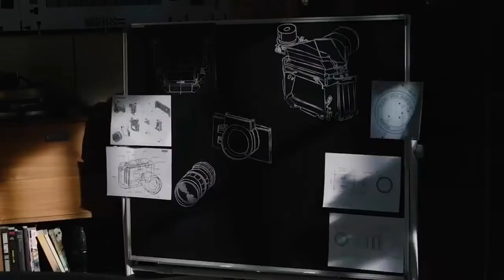เผยภาพเครื่องจริง Vivo X30 สีส้มปะการัง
ถึงเวลาบอกข่าวดีอีกแล้วครับสำหรับแฟนๆช่อง IT FAST โดยเฉพาะเลยนะครับ
ซื้อสินค้าในวันที่ 12 13 14 ธันวาคมนี้นะครับ
ซื้อครบ 1234 บาทขึ้นไป จะได้ส่วนลด 120 บาทเลยนะครับหรือถ้าใครไม่สะดวกขี้เกียจจำก็สามารถใส่รถเข็นไว้ก่อน
แล้ววันที่ 12 13 14 ค่อยมายืนยันที่หลังได้นะครับเดี๋ยวผมจะแปะรหัสส่วนลดไว้ใต้คลิปนี้นะครับ
อย่าลึมไปช้อปกันนะครับเพราะรหัสจำนวนแค่ 40 คนแรกเท่านั้นนะครับ

รหัสส่วนลดที่
KOL12q3h8wl

เผยภาพเครื่องจริง Vivo X30 สีส้มปะการัง ใช้ชิป Exynos 980 5G
ให้ RAM 8GB กล้องหลัง 4 ตัว เตรียมเปิดตัว 16 ธันวาคมนี้
ถ้าจะพูดถึงสมาร์ทโฟนที่น่าสนใจที่จะเปิดตัวในช่วงปลายปีนี้ก็คงต้องพูดถึงสมาร์ทโฟนรุ่น Vivo X30 เป็นแน่เลยนะครับ โดยมีกำหนดการเปิดตัวที่จีนช่วงก่อนปีใหม่
ซึ่งก่อนหน้านี้ก็ได้เผยข้อมูลบางส่วนของสมาร์ทโฟนรุ่นนี้ออกมาบ้างแล้วนะครับ
ล่าสุดก็มีภาพหลุดตัวเครื่องจริงของสมาร์ทโฟนรุ่น Vivo X30 ออกมาเพิ่มเติมอีกครับ ซึ่งคราวนี้เผยให้เห็นถึงตัวเครื่องทั้งด้านหน้าและด้านหลังค่อนข้างชัดเจนเลยทีเดียวครับ
โดยภาพดังกล่าวมาจากแหล่งข่าวบน Weibo โดยคาดว่าเป็นภาพสกรีนช็อตที่ตัดมาจากคลิปวิดีโออีกทีครับ
ที่เป็นภาพของสมาร์ทโฟนรุ่น Vivo X30 สีแดงอมส้ม Coral Red ซึ่งมีหน้าจอแสดงผลแบบเจาะรูเผื่อฝังกล้องหน้าที่มุมขวาบนหน้าจอ ส่วนด้านหลังให้กล้องมาทั้งหมด 4 ตัว โดยมีกล้องตัวหนึ่งแยกออกมาจากโมดูลหลัก ซึ่งตรงกับภาพเรนเดอร์ที่หลุดมาก่อนหน้านี้ครับ
และนอกจากภาพตัวเครื่องแล้ว ยังมีสเปกบางส่วนหลุดออกมาอีกด้วยครับ โดยแหล่งข่าวจาก Weibo ระบุว่า vivo X30 Pro จะมีกล้องหน้าความละเอียด 32 ล้านพิกเซล, ให้แบตเตอรี่ความจุ 4350mAh และทั้งรุ่น Vivo X30 และ X30 Pro จะใช้ชิปเซ็ตรุ่นเดียวกันคือ Samsung Exynos 980 ซึ่งเป็นชิปรุ่นใหม่ที่มีโมเด็ม 5G ในตัวเลยครับ และรองรับได้ทั้งเครือข่ายแบบ Stand Alone และ Non Stand Alone อีกด้วยครับ
ส่วนสเปกอื่นๆ มีข้อมูลล่าสุดว่าสมาร์ทโฟนรุ่น Vivo X30 จะมีหน้าจอแสดงผล AMOLED ขนาด 6.5 นิ้ว ความละเอียดระดับ Full HD+ (1080x2400 พิกเซล) อัตรารีเฟรช 90Hz, หน่วยความจำ RAM 8GB (LPDDR4X) และ ROM 128GB (UFS 2.1), มีชิปเสียงแยก AK4377A, มีระบบสแกนลายนิ้วมือบนหน้าจอ, ให้กล้องหลังอย่างน้อย 4 ตัว ซึ่งมีกำลังซูมสูงสุดถึง 60 เท่า
และก่อนหน้านี้ vivo ตั้งใจจะให้ vivo X30 เป็นสมาร์ทโฟนรุ่นแรกที่ได้ใช้ JoviOS ซึ่งเป็น Custom UI รุ่นใหม่ที่มาแทน FuntouchOS เดิม แต่ล่าสุดมีรายงานว่าการพัฒนา JoviOS ถูกยกเลิกแล้ว และ vivo X30 จะมากับ FuntouchOS เวอร์ชันใหม่แทนครับ
สมาร์ทโฟนรุ่น Vivo X30 และ X30 Pro จะเปิดตัวในวันที่ 16 ธันวาคมที่จะถึงนี้ครับคราวนี้แฟนๆ Vivo ก็ต้องคอยดูกันต่อละครับว่าจะมีสเปกอะไรเผยออกมาก่อนวันเปิดตัวอีกหรือป่าวนะครับ

ที่มา Live photos show Coral Red Vivo X30 is pretty; more specs revealed - Gizmochina

trim 4A85D737 F586 4F8A ADFF CFA878C54015